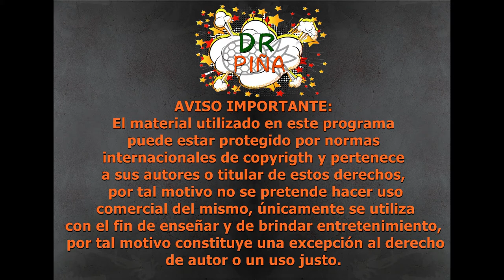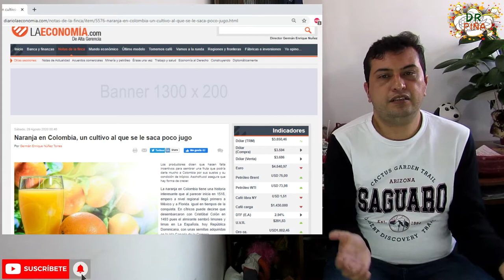🍊🏭🇨🇴¿Qué tanto jugo se le saca al negocio de la naranja en Colombia?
En esta ocasión hablaremos un poco del negocio de la naranja en  Colombia, con el fin de una próxima oportunidad ampliar un poco el tema, claro está si es de tu interés y me apoyas con  tu suscripción y un like

Licencia